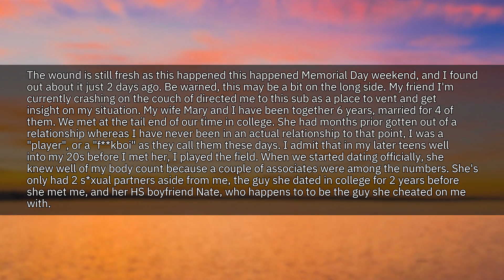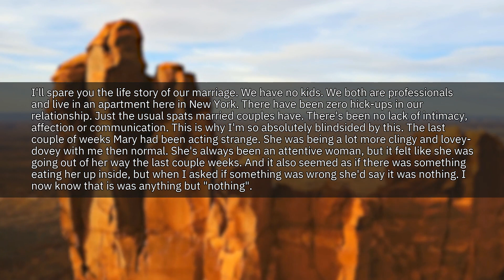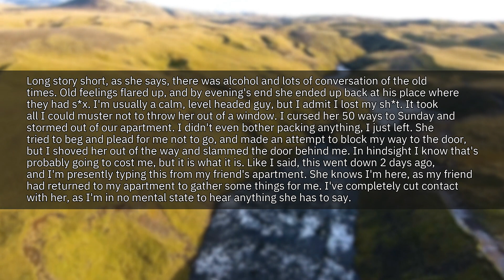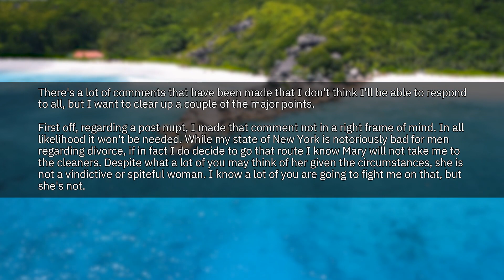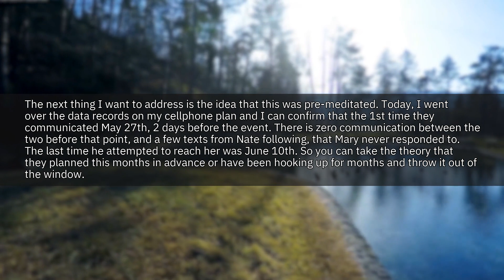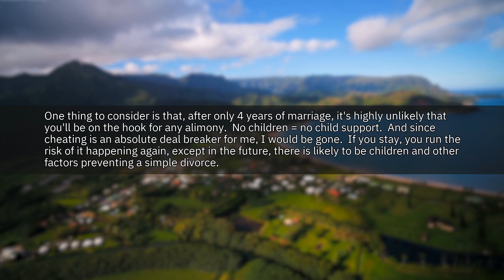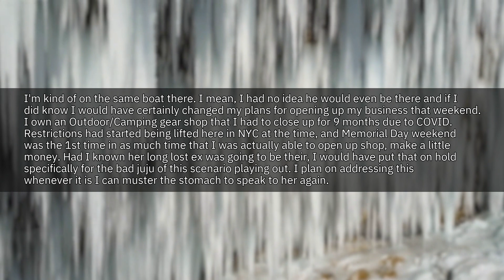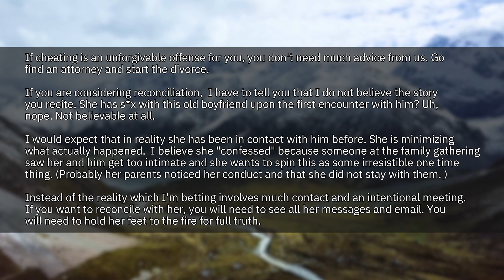My Wife CHEATED With An Ex-Boyfriend.